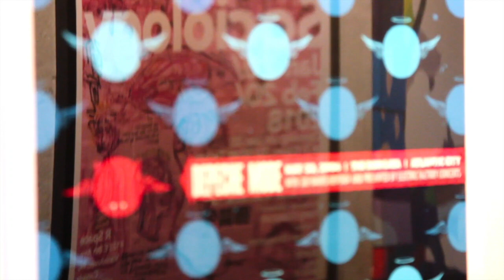【藝起聊 #16】日本當代攝影2 森山大道 | Japanese Contemporary Photography 2: Daido Moriyama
“Japanese Contemporary Photography 2: Daido Moriyama”   (Non Chinese Viewer please turn on Subtitle caption - Automated translation and You will get your own language sub)